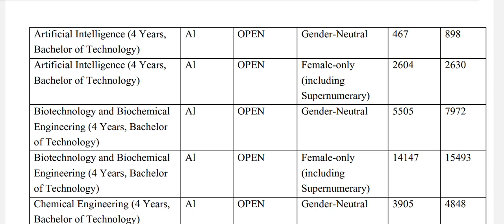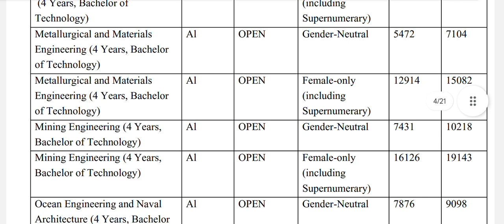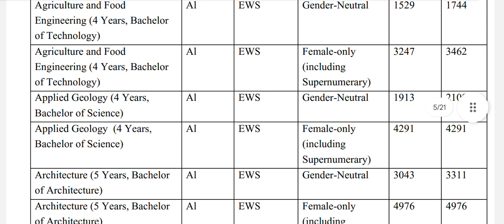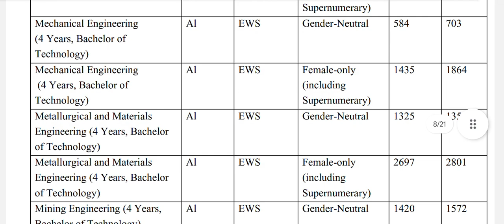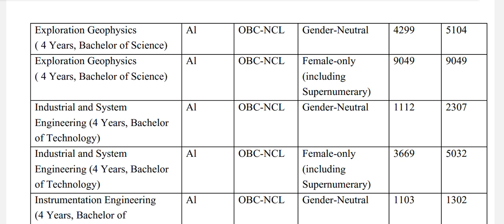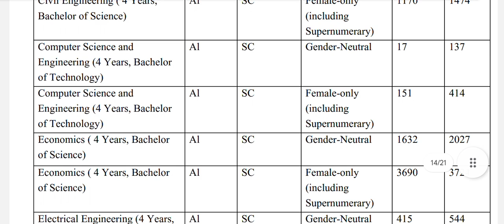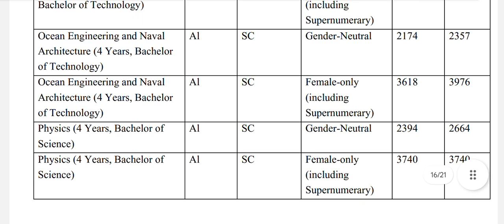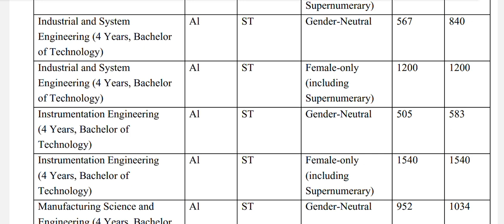IIT Kharagpur 2025 Expected Cutoffs 🔥...| All Categories| Level Up JEE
I hope you will make a perfect choice order for JOSAA Counselling by using this data.

Timecodes:
0:00- INTRO
0:20- OPEN/GENERAL CATEGORY
2:49- EWS CATEGORY
4:50- OBC-NCL
7:04- SC CATEGORY
8:58- ST CATEGORY

Thanks...